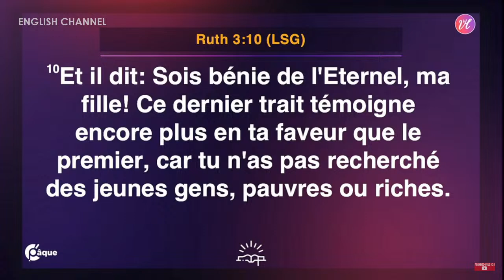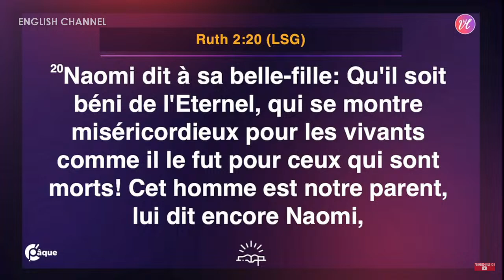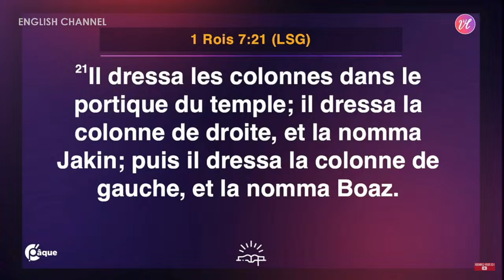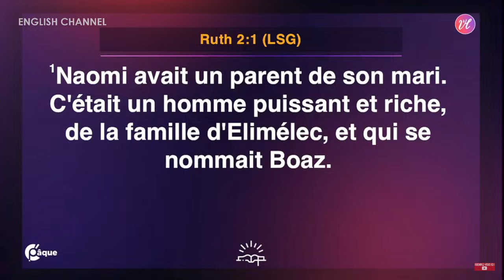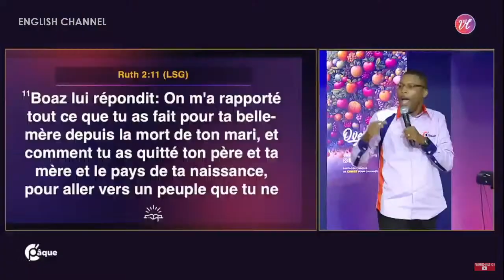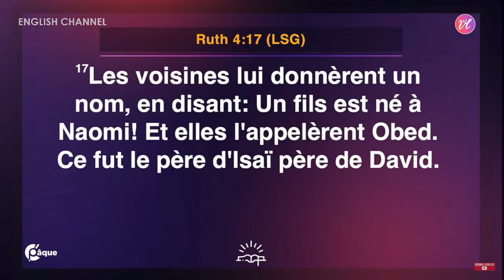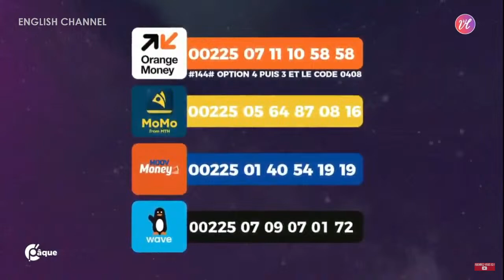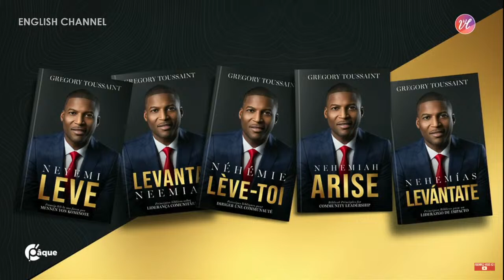THE MYSTERY OF GRACE - Pst G. TOUSSAINT | DAY 5 - SESSION 2 | EASTER CONFERENCE 2024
Welcome to the 2024 EASTER CONFERENCE of the VASES D'HONNEUR churches.

Speaker: Pst Gregory TOUSSAINT
Topic: THE MYSTERY OF GRACE
📆 Date: 22/03/2024

00:00 - 2nd speaker of the day: Pst G. TOUSSAINT
56:05 - Outro & Announcements

Our worship programmes (face-to-face and live):
The RDV of Champions: every Wednesday from 7pm GMT
Miracle Saturday: every Saturday from 06:00 GMT
Our Worship and Contemplation services: every Sunday at 7am | 10am | 1pm GMT (Multilingual services: English / Dioula, Baoulé, Ebrié )

1. Haven't you accepted JESUS yet? Do it now!
- or scan the QR code

2. Is this your first time online?

4. God has worked a miracle for you and you want to share your testimony with the body of Christ?

5. Did you know? Apostle Mohammed Sanogo has published his 31st book.
Get one of these books today:
By contacting the bookshop of honour :

 / librairiedho. .
Or via Amazon